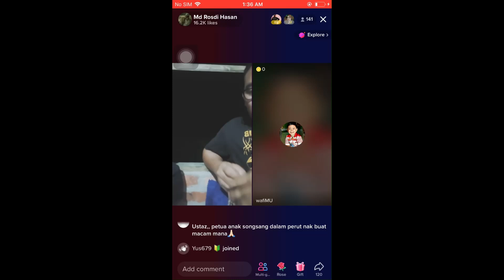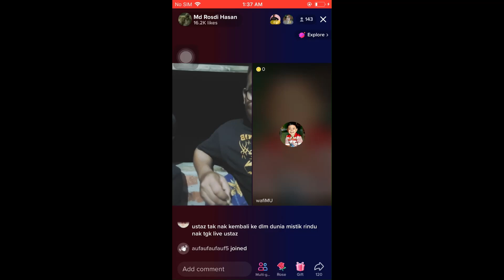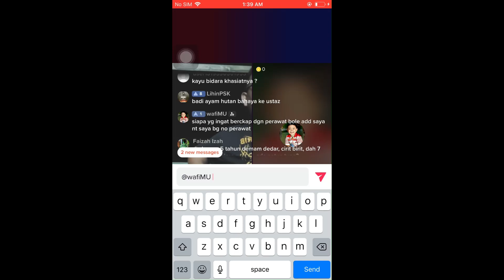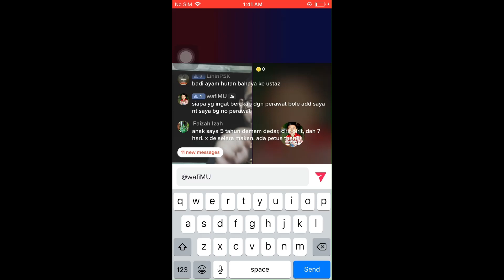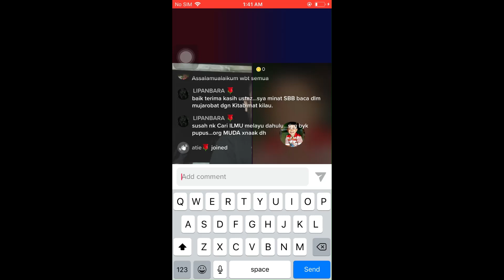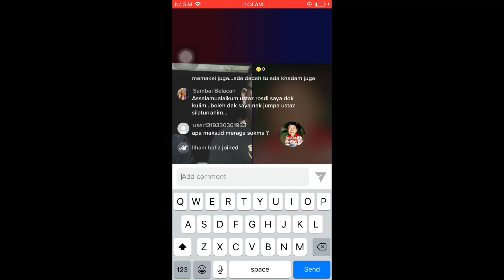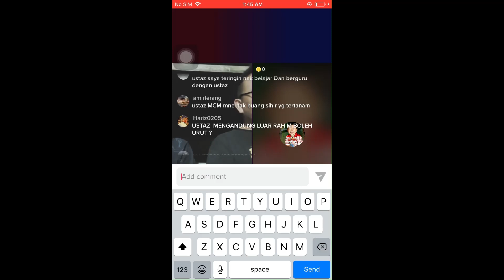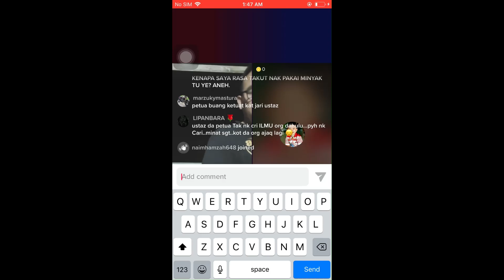Sembang Santai Besama Ustaz Rosdi Hasan:EP 2 Badi Ayam & Memakai Raksa🔥🔥🔥💯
1.Anak Dlm Keadaan Songsang
2.Berhenti Ketum
3.Badi Ayam Hutan
4.Memakai Raksa
5.Nasihat Kepada Paranormal
6.Anak Cirit Birit 7 Hari
7.Hilang Ilmu Melayu Yg Dulu-Dulu
8.Jaga Hubungan Suami Istri
9.Selepas Kena Covid
10.Sihir Yang Tertanam